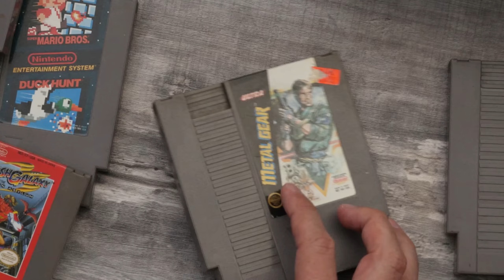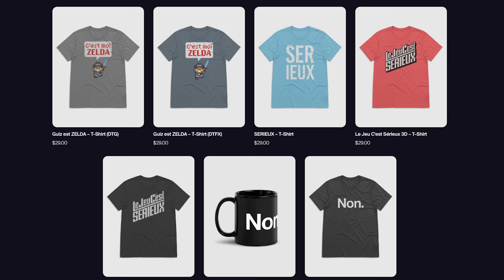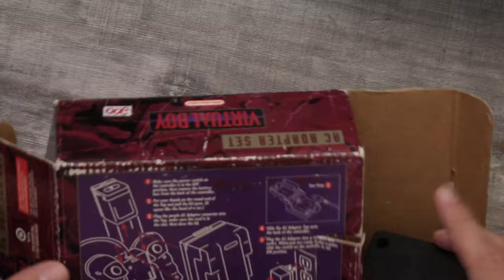ON ACHÈTE DES VIDANGES? : COLLECTIONNER C'EST SÉRIEUX | 179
Guiz achète des poubelles pour tenter de les réparer plus tard!

Code 15% de Rabais: GUIZ15